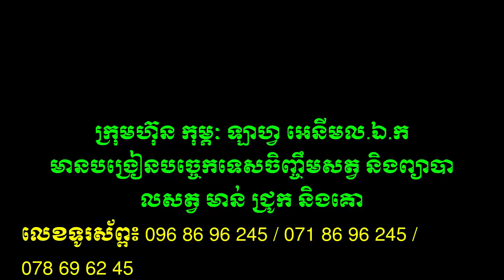How to caring chicken in your farm, ការត្រួតពិនិត្យសុខភាពរបស់មាន់នៅក្នុងកសិដ្ឋានរបស់យើង 068696245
This video teach about How to caring chicken in your farm, ការត្រួតពិនិត្យសុខភាពរបស់មាន់នៅក្នុងកសិដ្ឋានរបស់យើង 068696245